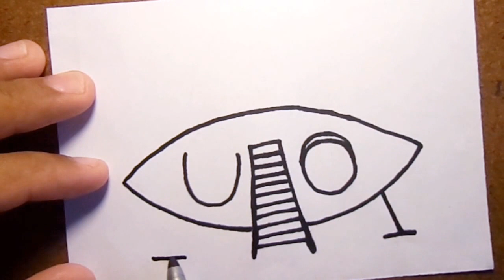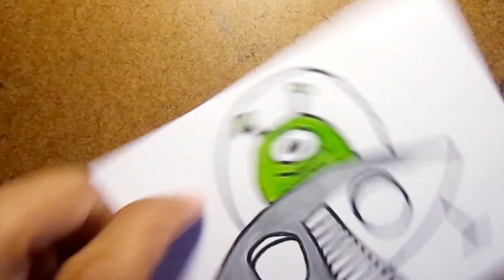Como Transformar UFO em um DESENHO | How to turns words UFO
Como Desenhar no Manual de um Desenhista, How to Draw